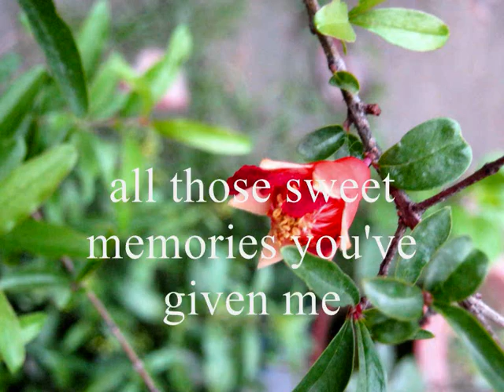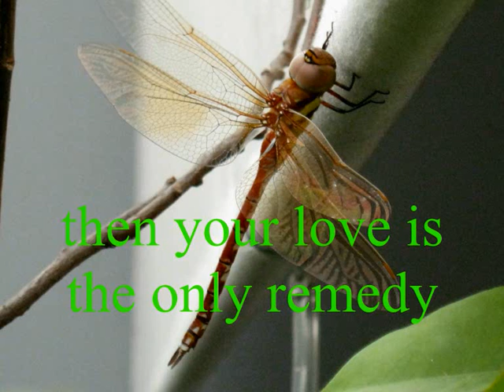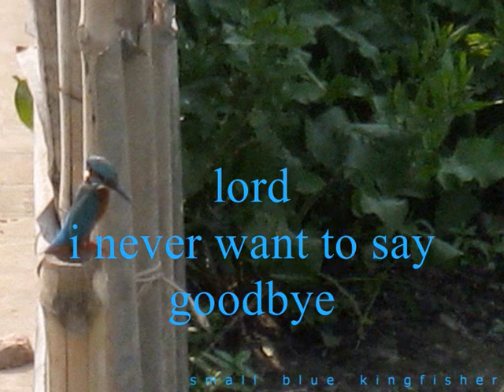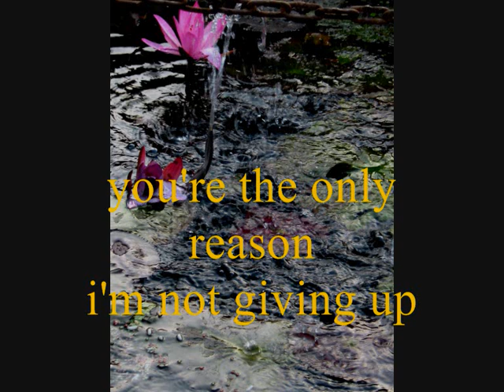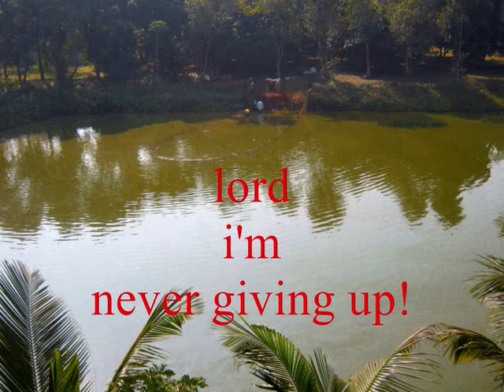MARK GILLESPIE - 'REASON FOR LIVING' - FLAME - 1992.wmv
REASON FOR LIVING is the 11th track on the 1992 album FLAME by Australian musician MARK GILLESPIE.
Produced by MARK GILLESPIE and engineered by ace veteran JOHN FRENCH, this song, like the other songs on this little-known album, features the musicianship of some of Australia's finest musicians -
ROSS HANNAFORD - lead guitar, harmony vocals
JOE CREIGHTON - bass guitar, harmony vocals
JOHN WATSON - drums
JAMES BLACK - keyboards
ALEX PERTOUT - congas and percussion
LISA BADE - harmony vocal
Photographs featured in this video were taken in 2012 by MARK GILLESPIE.
On REASON FOR LIVING, the same musicians that recorded the highly-acclaimed debut album ONLY HUMAN, again appear, some 12 years later.
REASON FOR LIVING is a classically-constructed song with, rare for this musician, with even a middle 8, over which Australia's best and always most exciting guitarist, ROSS HANNAFORD solos in his inimitable way, while virtuoso bassist JOE CREIGHTON plays his unusual bass-lines.
MARK GILLESPIE plays acoustic and electric guitars and synth on this track.
All songs from the albums ONLY HUMAN, SWEET NOTHING and FLAME are now available on YOUTUBE.